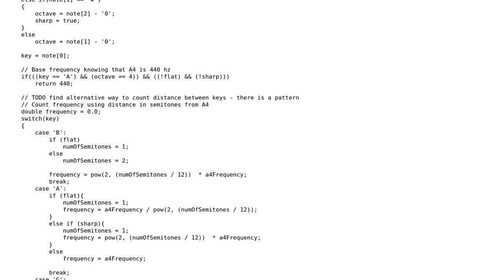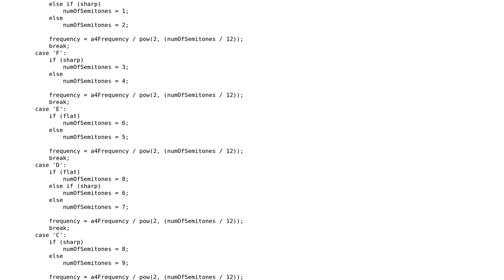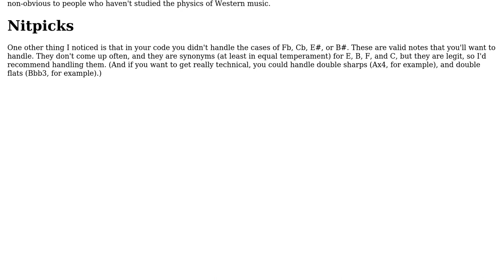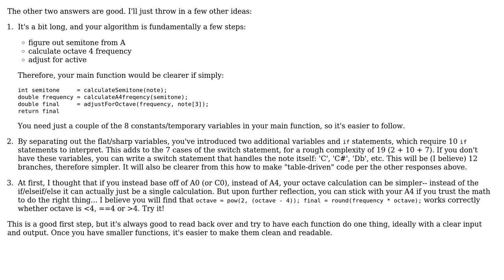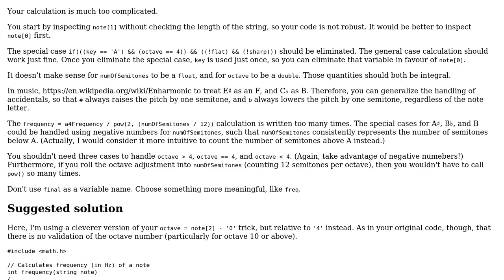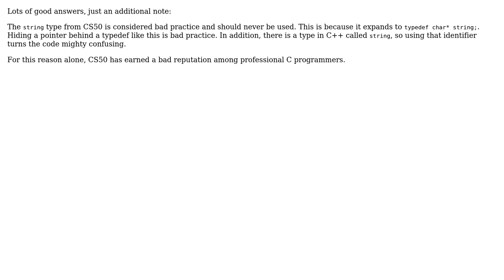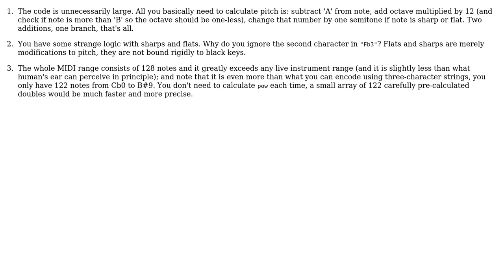Code Review: Calculating frequency of a note from a string (7 Solutions!!)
Code Review: Calculating frequency of a note from a string

With thanks & praise to God, and with thanks to the many people who have made this project possible! | Content (except music & images) licensed under CC BY-SA | Music | Images & others | With thanks to user user1118321 user Toby Speight user ndp user Lundin user Krons user Karim user JS1 user Jamal user bipll user 200_success and the Stack Exchange Network Trademarks are property of their respective owners. You are responsible for your own actions.